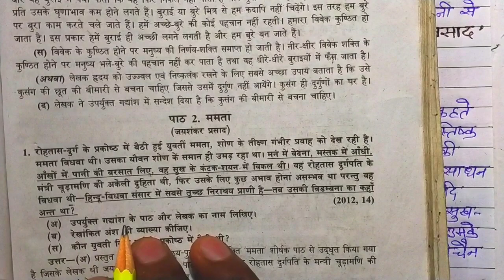ममता,जयशंकर प्रसाद गद्यांश आधारित प्रश्न।।Mamta class 10 Hindi।।Mamta jayshankar prasad class 10